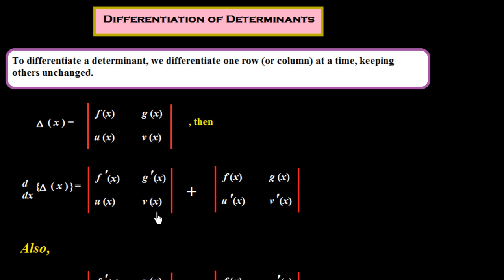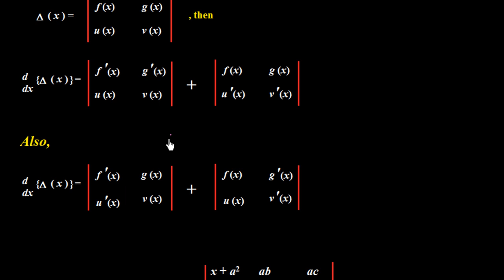Differentiation #15 of Determinant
This video shows how to differentiate the determinants. It is suitable for Inter school (11th and 12th Level) students.